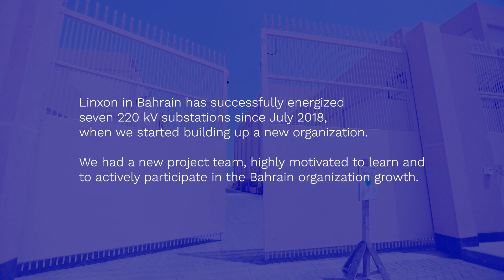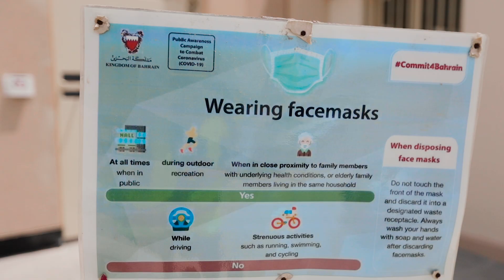Linxon in Bahrain - successful energization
Linxon in Bahrain has successfully energized seven 220 kV substations since July 2018. Listen to the team sharing their experiences.